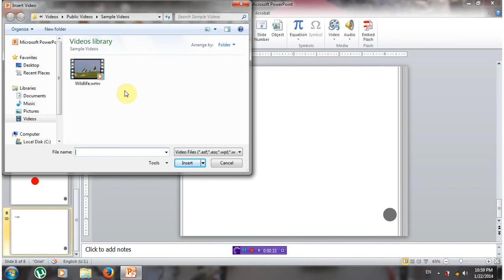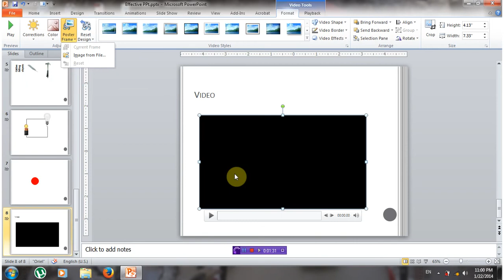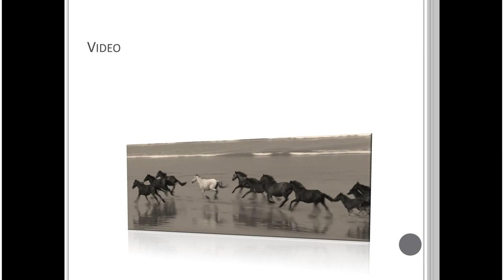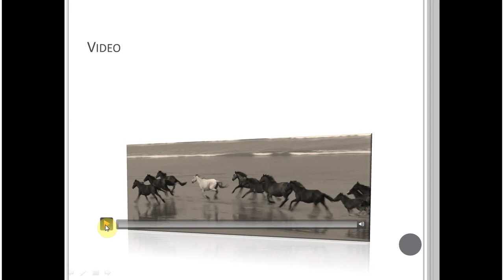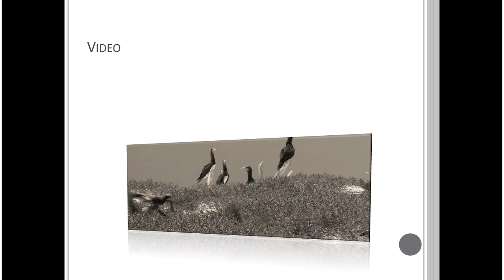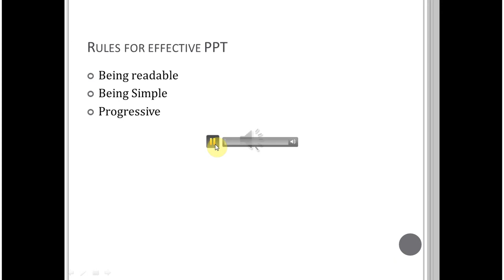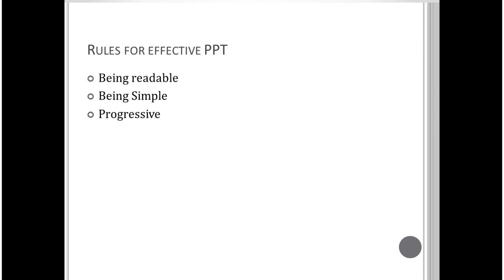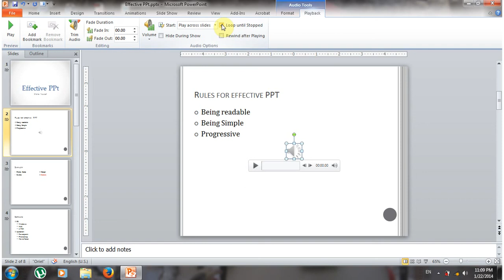audio video in Powerpoint 2010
This is a description on how to insert and edit audio and video in powerpoint 2010 in the lebanese arabic language